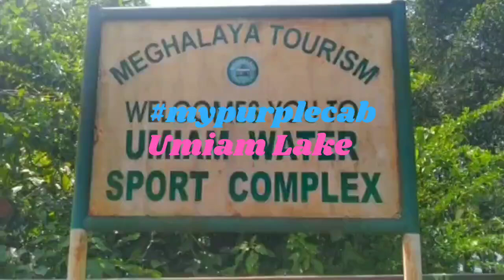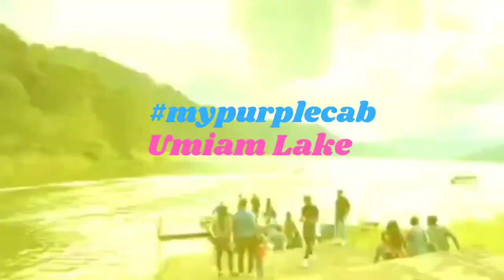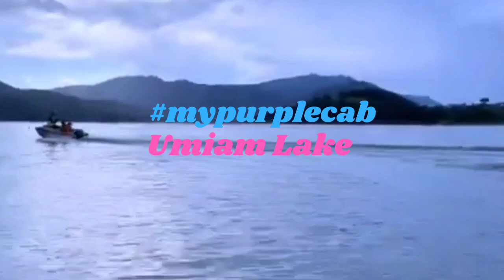Umiam Lake (Barapani) @mypurplecab